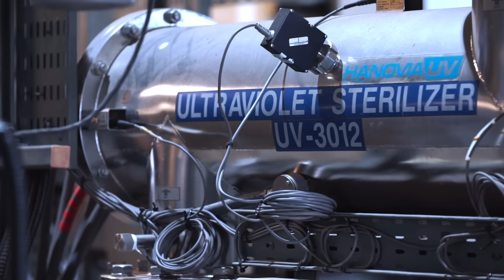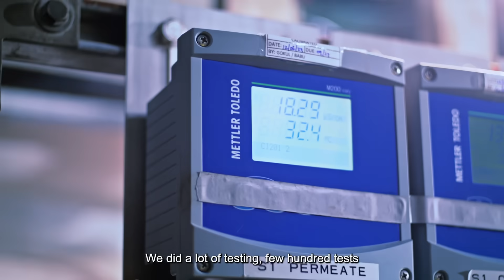The Story of NEWater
As one of the most water-stressed countries in the world, having a resilient and sustainable water system does not come easy and is the result of decades of planning, investment and hard work.

Ensuring water security in the face of climate change is a key challenge for Singapore. To meet rising demand, PUB has invested in weather-resilient sources such as recycled NEWater – a major breakthrough that allowed Singapore to close the water loop.

Through this video, hear from the pioneering minds who overcame challenges to create NEWater in 2002, an important cornerstone of Singapore's long-term water security. 💧

Celebrate 60 years of PUB journey with us and stay tuned as we bring you more stories from the past on how we tackled challenges head on to continue to secure Singapore’s water future.